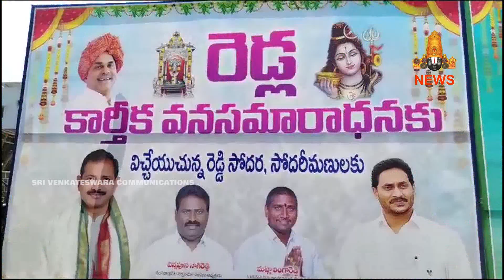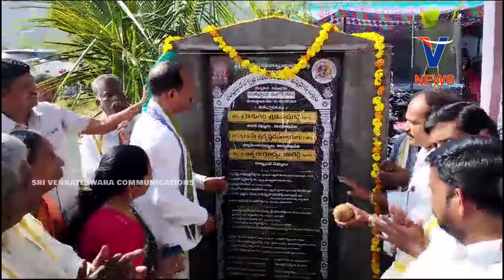10 DECEMBER 2023 | V CHANNEL NARASARAOPET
WATCH :  10 DECEMBER 2023 | V CHANNEL NARASARAOPET